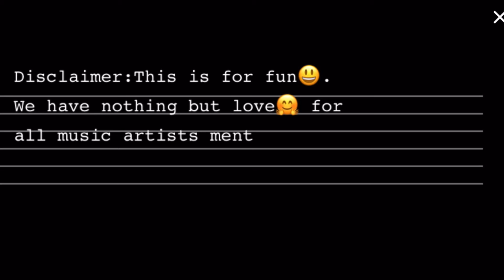MARRY,DATE OR PASS FT NIGERIAN MUSIC ARTISTS|I WON’T DATE WIZKID